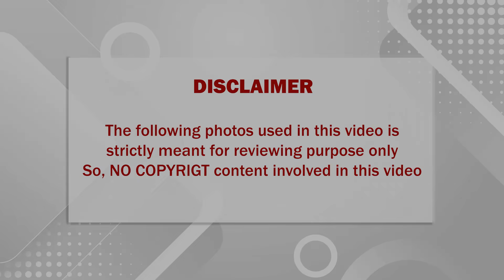🔴 அடக்கடவுளே...!! 5 வயது குழந்தைக்குமா?! சற்றுமுன் சுகாதாரத்துறை வெளியிட்ட அதிர்ச்சி தகவல்